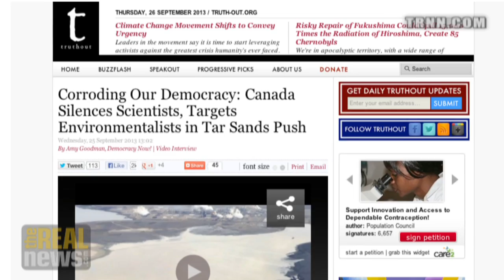Canada's Government Silences Scientists, Sides With Corporate Interests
Climate scientists were muzzled from speaking to the press, causing an 80 percent decrease in the coverage of environmental stories